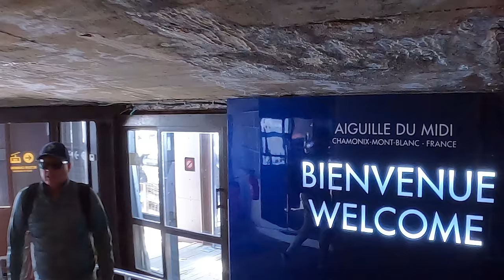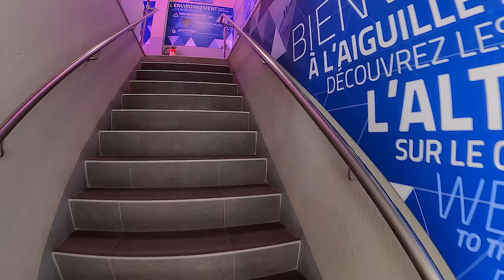Aiguille du Midi 3842m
Aiguille du Midi 3842m - Chamonix Mont-Blanc, France
The Aiguille du Midi is a 3842m peak in the Mont Blanc massif of the French Alps. This is the closest you can get to the summit of Mont-Blanc without hiking or climbing.

The Aiguille du Midi is the highest mountain peak served by an aerial lift system. The name translates literally to "Needle of the Mid-day". The mountain lies to the southeast of Chamonix and when viewed from in front of the church it indicates that it is noon when the sun passes over its summit.